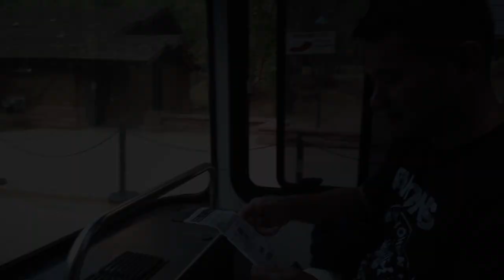The Narrows溯溪: 走了8小時只為了遇見那道光, 一定要看到最後!｜Hiking the Narrows in Zion National Park｜錫安國家公園攻略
The Narrows 溯溪是錫安國家公園最具代表性的活動之一！Virgin River 就是步道，沿著河道逆流上行。在國家地理 National Geographic 的健行推薦裡排名第一。

是的！我們來回整整走了八小時。其實是因為我穿的潛水軟底鞋，腳底碰到石頭真的會很疼，所以走得慢。公園有租借溯溪專用的鞋子和專業撐杆哦。下次我肯定租！！

首先要搭公園的接駁車 Shuttle Bus 到 Temple of Sinawava 站，這裡是河畔步道 Riverside Walk 的起點，走了 1 英里後就會抵達 The Narrows 的步道起點。我們的竹竿是在公車站旁邊撿到的，在 Temple of Sinawava 還有進入 The Narrows 的入口處都有很多別人丟掉的竹竿。因為是野生的竹竿，所以如果要用的話可以挑選一下輕重高低，看看是否順手。

話說回來，在回程路上能夠拍到那麼美麗的光線真的很值得！！！
真的太出片了！！ 很開心！